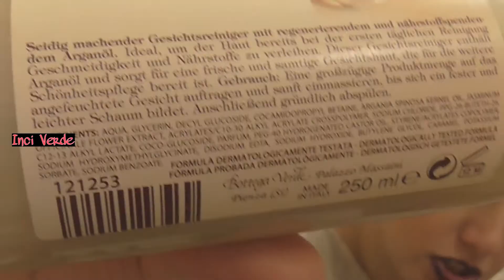BOTTEGA VERDE: Cosa ha buon INCI?? 🌸 My Beauty Box di Settembre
❤❤❤❤❤INFOBOX ❤❤❤❤❤

- SHAMPOO KERATINA bottega verde
- MASCARA VOLUME MAXI bottega verde
- CREMA VISO ARGAN bottega verde
- ALOE VERA GEL RINFRESCANTE bottega verde
- CREMA CORPO ALLA ROSA bottega verde
- LATTE DETERGENTE bottega verde
- CRISTALLI LIQUIDI bottega verde

POTETE TROVARMI ANCHE QUI ⬇
🔹INCI VERDE BLOG: